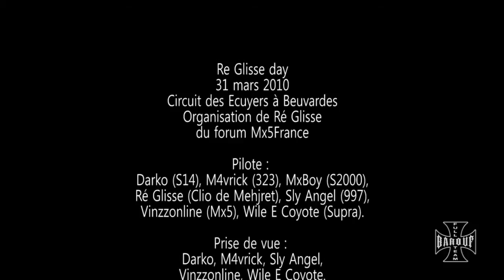ReGliss Day 2010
Clip de la journée passé sur le circuit des Écuyers à Beuvardes pour la journée organisé par Régis.